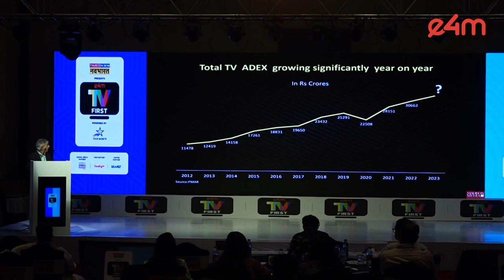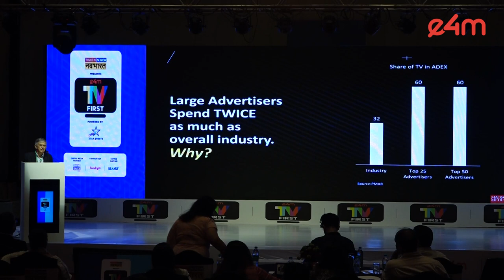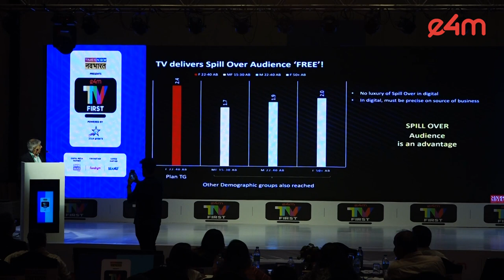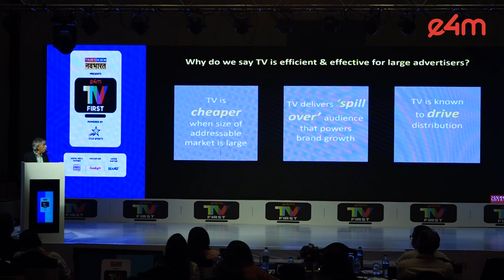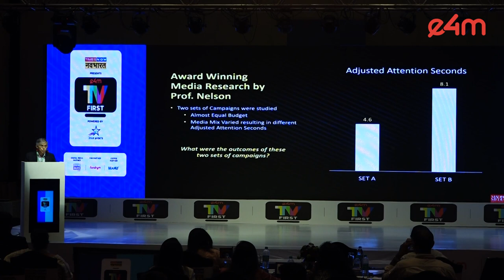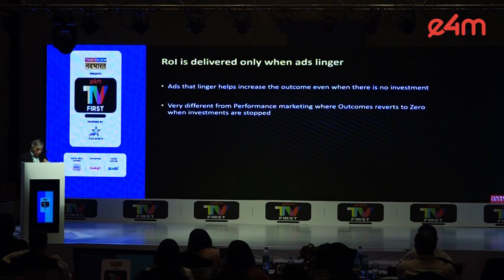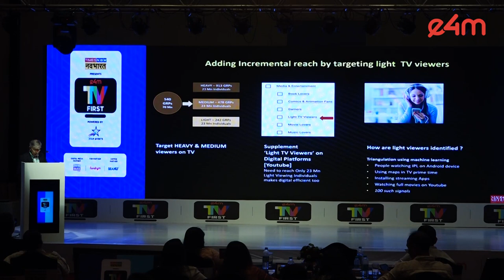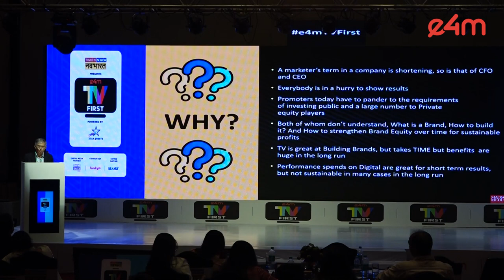e4mTVFirst Conference : Session on 'Why Large Advertisers Prefer TV First?'